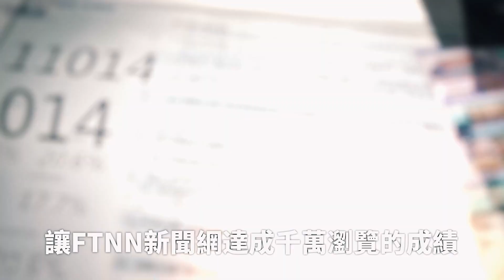韓男酒醉飆髒話大鬧小港機場 遭警壓制「全場拍手叫好」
高雄小港機場5月30日晚間10點38分一名韓國旅客，從河南搭乘VN-586航班入境台灣，不過他行李問題與機場工作人員發生衝突，最終遭到航警壓制在地，現場更響起一片掌聲。